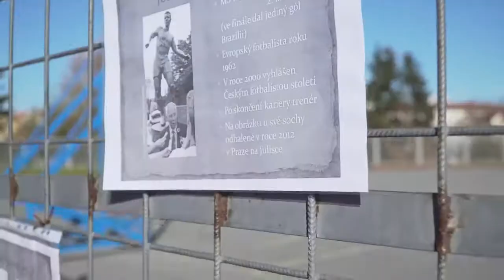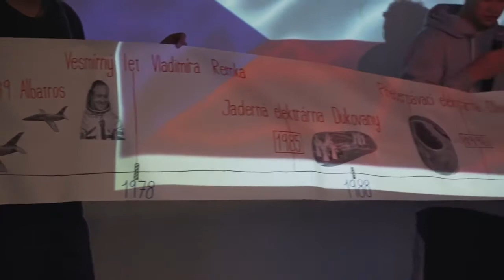100 let vzniku republiky | SPŠ Tábor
Takto slaví 100 let vzniku republiky škola SPŠ Tábor.

Kamer a střih - Jan Malý